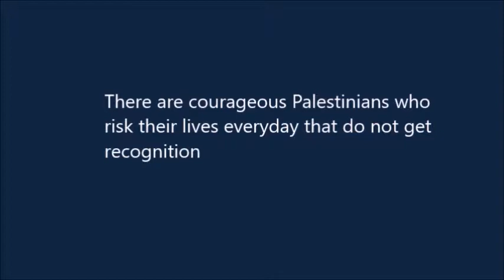Ahed Tamimi - the great actress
She was looking sideways to make sure the
camera was ready

Once she got the signal to go ahead, she
started her acting

She is most certainly a gifted actress

The raised fist was never meant to touch
him but only for the camera

She received an award for courage for this
childish acting

The mother recording her
daughter's acting

She was shouting what she had rehearsed
at home

It was all acting and the mother
recording

The soldiers do not understand Arabic but the
shouting was meant for the camera

All that shouting was meant only for the
mother who was recording it

The mother recording her daughter's acting
performance